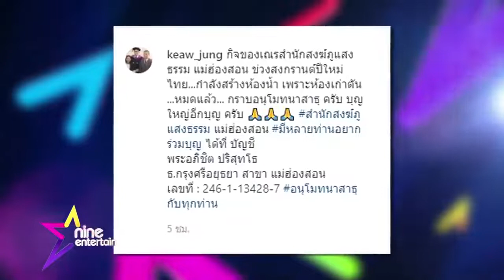ณเดชน์ ญาญ่า รายการไนน์เอ็นเตอร์เทน ไนท์ไลฟ์ 13 เม ย 2563